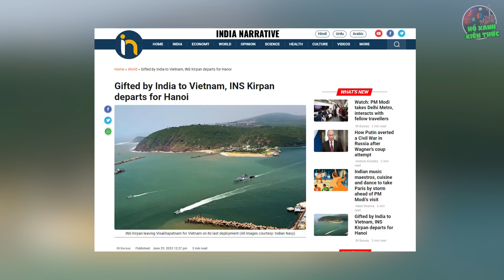Ấn Độ Chơi Quá Đẹp! Chỉ 10 Ngày Món Quà Khủng Này Đã Đến Biển Đông VN